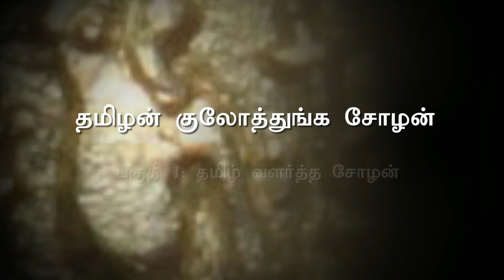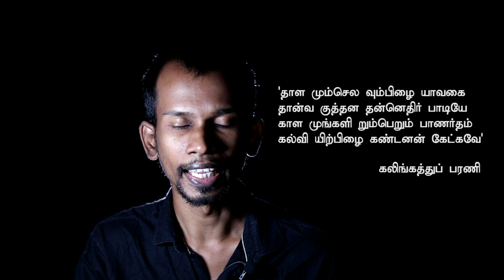தமிழன் குலோத்துங்க சோழன். பகுதி 1: தமிழ் வளர்த்த சோழன்! Mannar mannan | Kulothunga Chola | Payitru